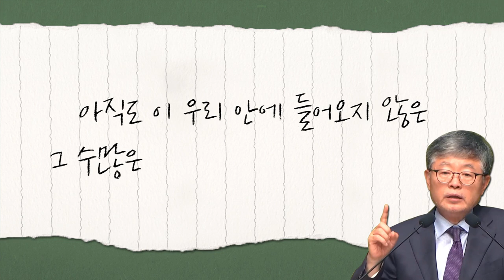[CTS2] 손해 볼 각오 | 삼일교회 송태근목사 [짧은 설교]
설교 제목 : 손해 볼 각오